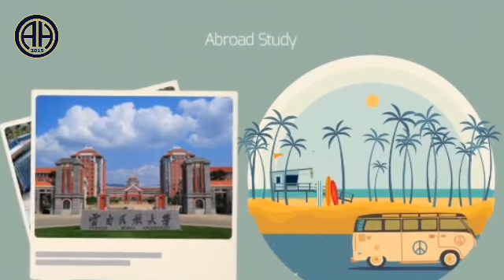Welcome to Study Abroad with | Team AHEA